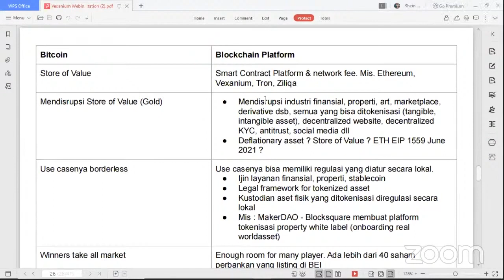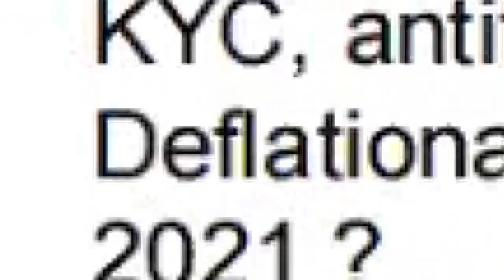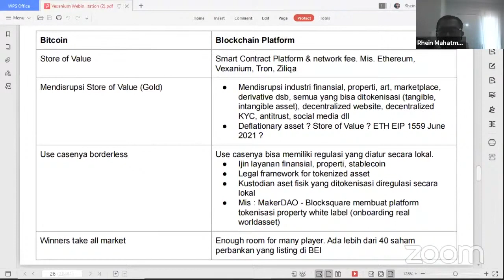Perbedaan Bitcoin dan Blockchain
Bitcoin dan Blockchain bukanlah hal yang sama tetapi dua hal ini terkait erat. Karena sejatinya, Blockchain adalah teknologi yang digunakan oleh banyak cryptocurrency seperti bitcoin untuk transaksi yang aman dan anonim. Berikut adalah pembahasan singkat mengenai Perbedaan Bitcoin dan Blockchain dari Rhein Mahatma, selaku Education Director dari Vexanium.